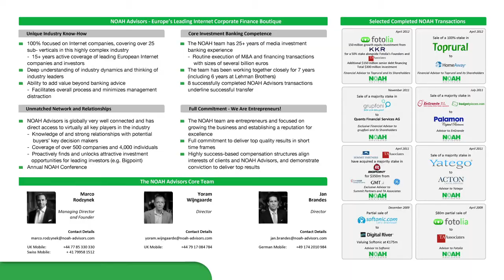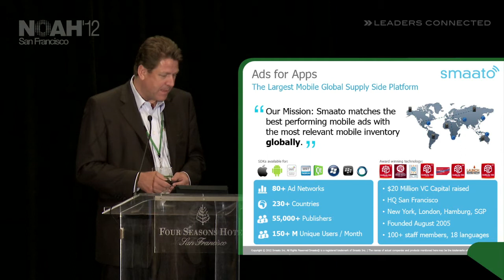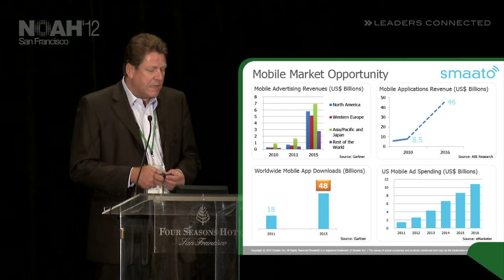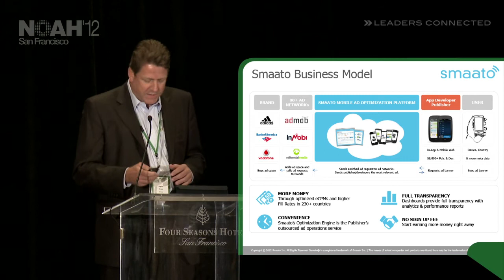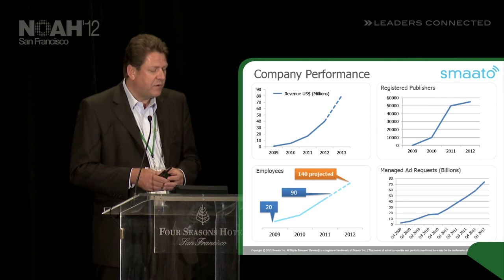NOAH12 San Francisco - Smaato, Ragnar Kruse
Mobile / Mobile Apps - Presentation by Ragnar Kruse, Founder & CEO of Smaato at the NOAH 2012 Conference in San Francisco, Four Seasons Hotel on the 26th of June.